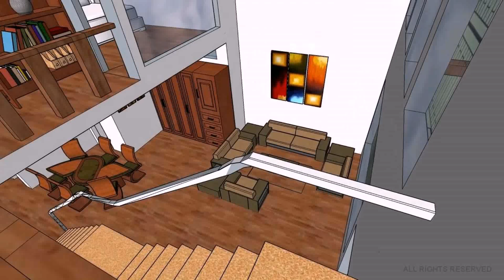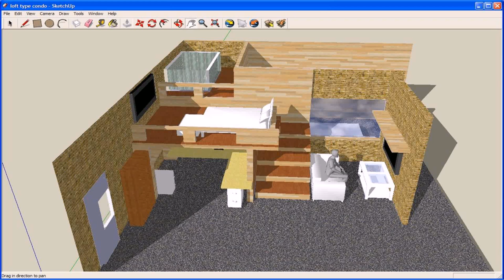Loft House Design Philippines (see description) (see description)